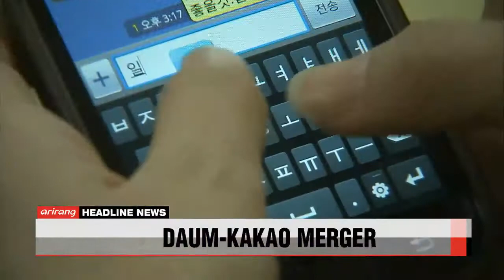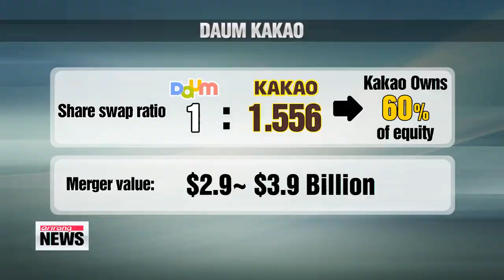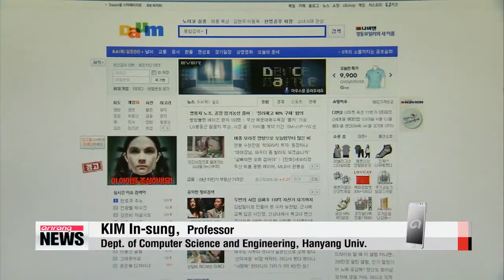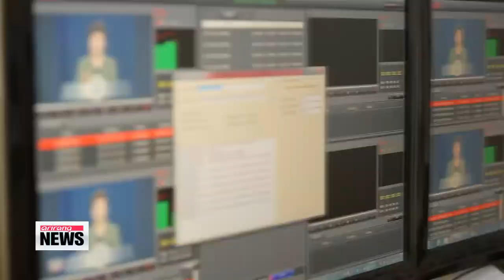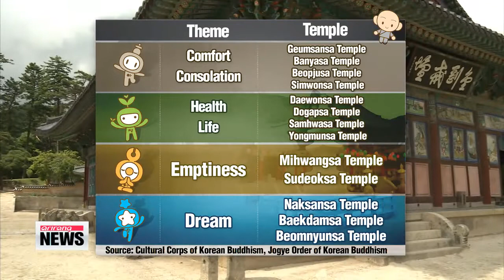ARIRANG NEWS 20:00 South Korea, China reaffirm joint commitment to deter nuclear-armed North Korea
China's Foreign Minister Wang Yi visits Seoul to set the stage for President Xi Jinping's visit to South Korea, expected next month.

 Korea's number two web portal Daum and the country's top messaging application Kakao announce their merger plans,... on path to creating an IT company worth over 3 trillion won.

 And the Thai coup leader warns protesters to take heed... saying he's won the royal stamp of approval.